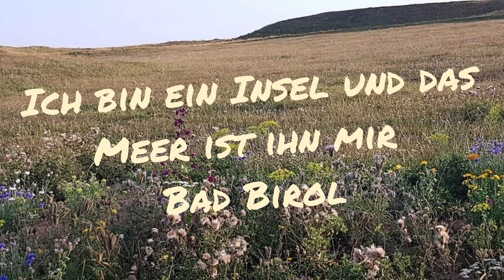The Helgoland ' Le vent nous portera ' - By Bad Birol